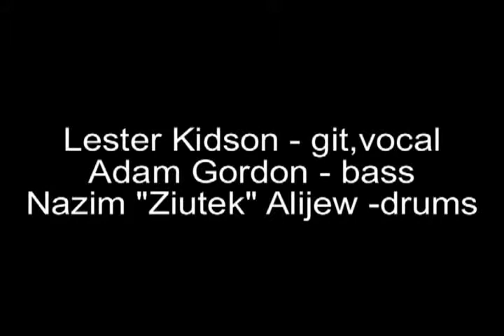Lester Kidson Power Trio @ Warsaw Blues Night - Hybrydy Club - 12.11.2012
Lester Kidson Power Trio  @ Warsaw Blues Night - 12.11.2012

 Lester Kidson - git,vocal
Adam Gordon - bass
Nazim "Ziutek" Alijew - drums